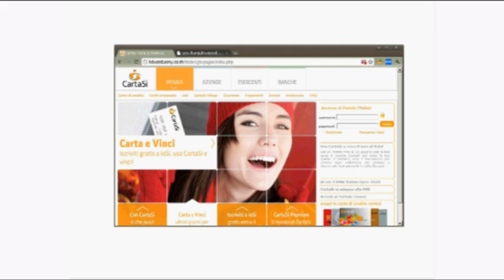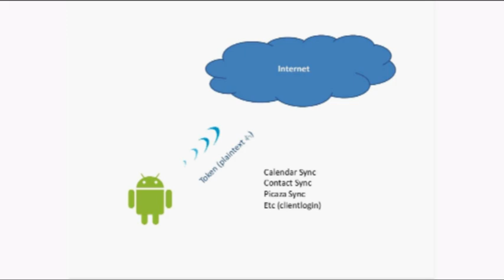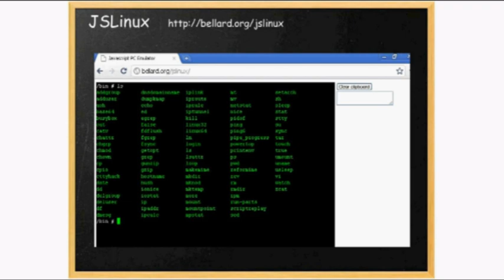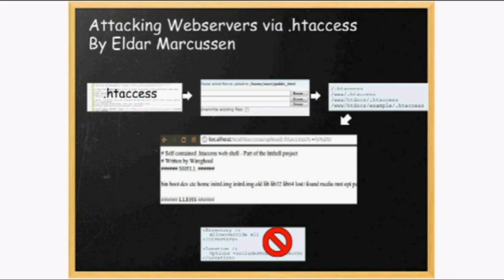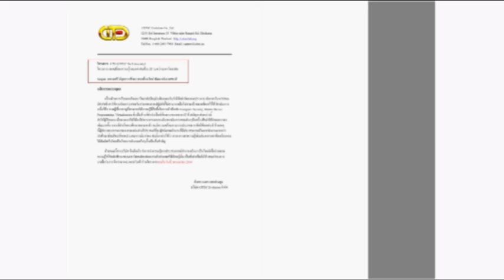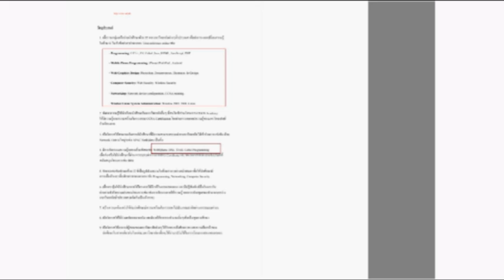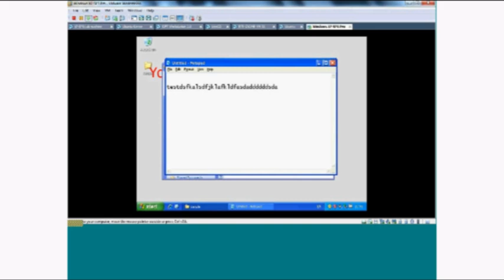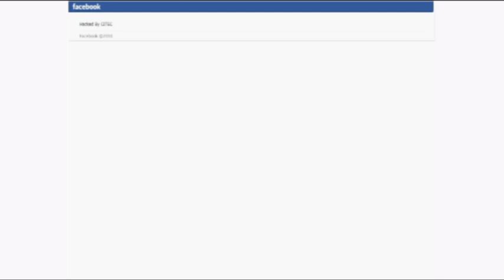CITEC-Live Episode 6